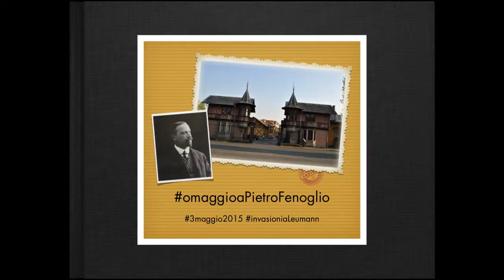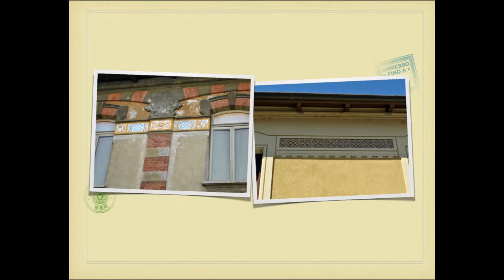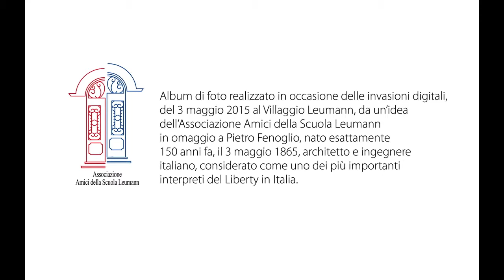3 maggio 2015 - Omaggio a Pietro Fenoglio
Album di foto realizzato in occasione delle invasioni digitali, del 3 maggio 2015 al Villaggio Leumann, da un’idea dell’Associazione Amici della Scuola Leumann in omaggio a Pietro Fenoglio, nato esattamente 150 anni fa, il 3 maggio 1865, architetto e ingegnere italiano, considerato come uno dei più importanti interpreti del Liberty in Italia.

L’Associazione Amici della Scuola Leumann ringrazia:
• Elena Zoccarato per le foto del Villaggio Leumann e di alcuni degli edifici più importanti realizzati da Pietro Fenoglio a Torino.
• L’Assessore del Comune di Corio Carlotta Soffiantino per le foto: delle “Fonderie Ballada” a Torino; della casa di Famiglia di Fenoglio a Corio e del disegno di Giacomo Soffiantino tratto dal Libro “Torino fatta ad arte”